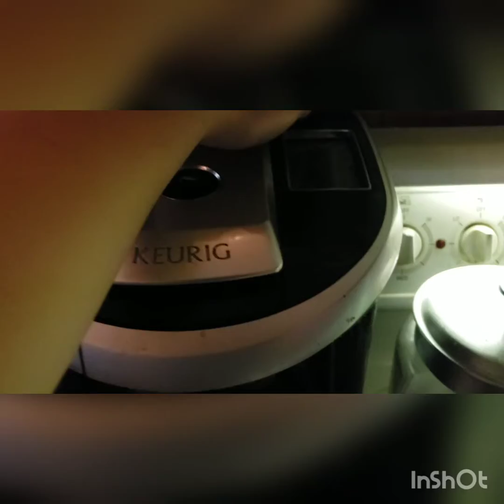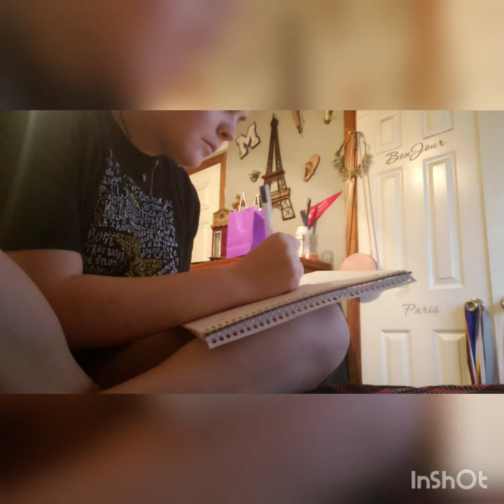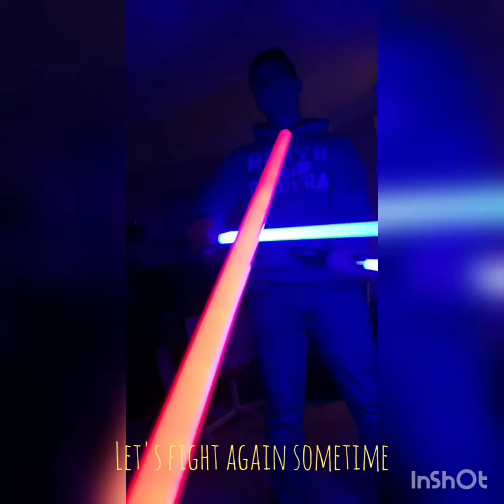so i went through another heartbreak..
breakups kinda blow...